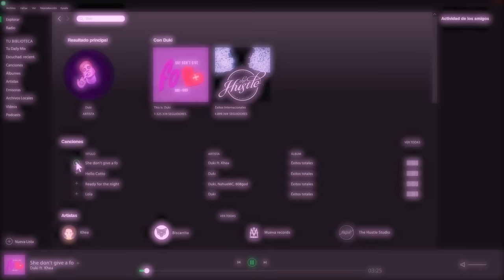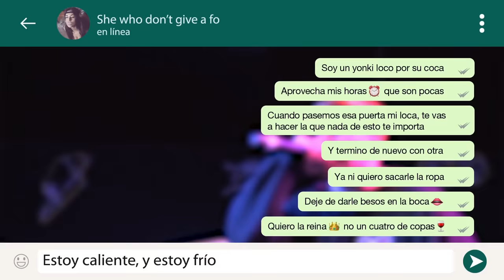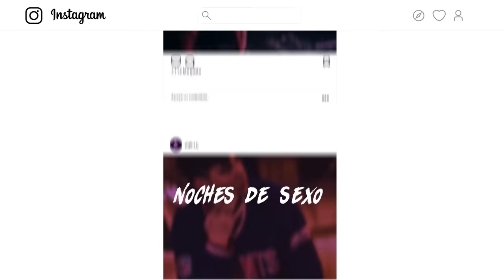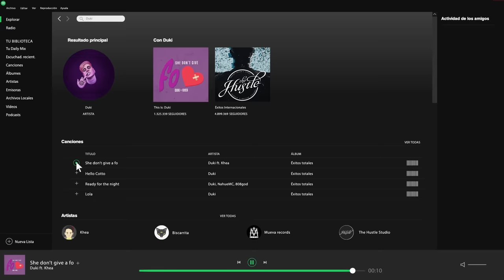Duki - She Don't Give a FO (ft. Khea) Prod. by Omar Varela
Prod. Omar Varela
Video by: The Hustle Studio